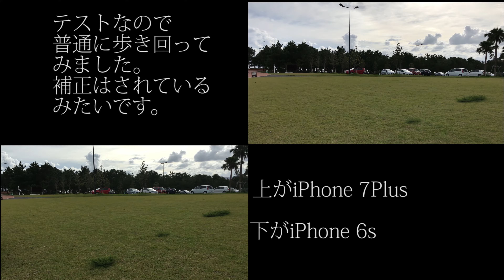iPhone7Plus image stabilization test.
iPhone7Plusの手ぶれ補正テスをしてみました。
６ｓと比較してみたけど、大分補正は効いているのかな・・・・